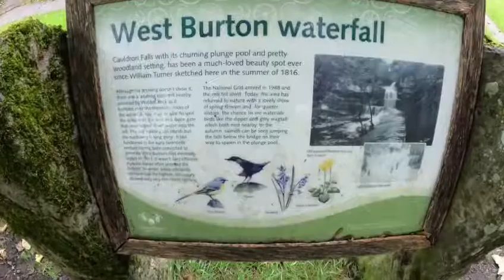Wild swim Cauldron Falls West Burton - Fun Fun Fun